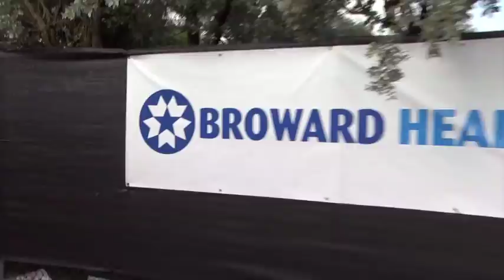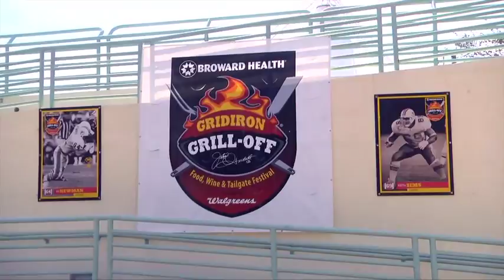Gridiron GrillOff Sizzle-2015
Recap of the 2014 Gridiron GrillOff Featuring John Offerdahl